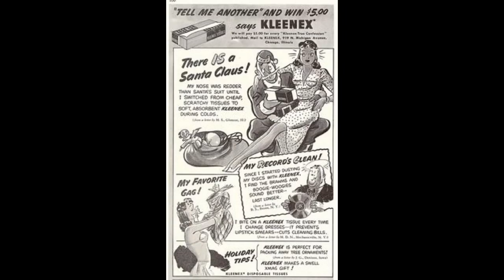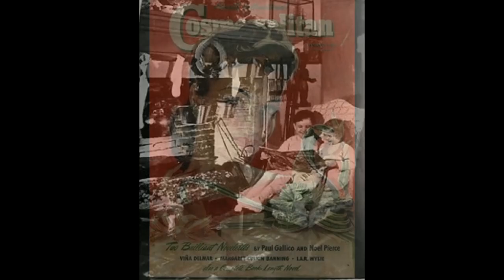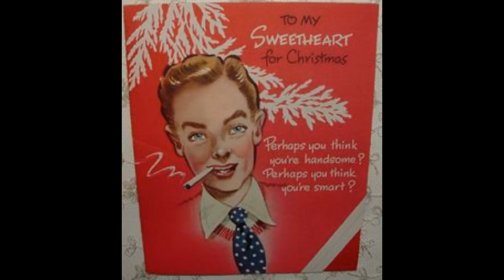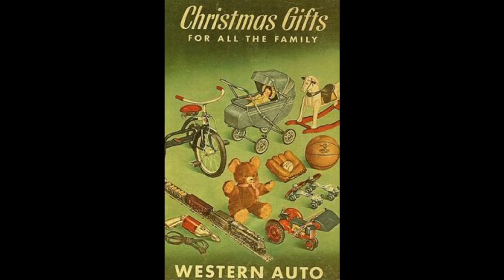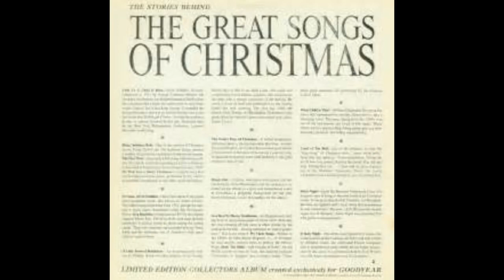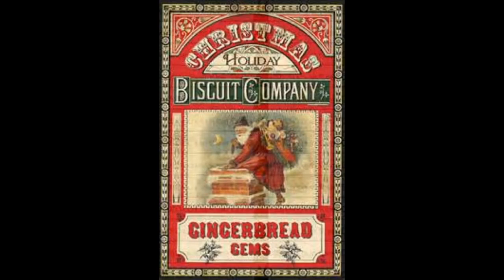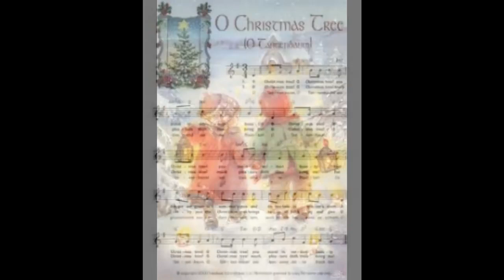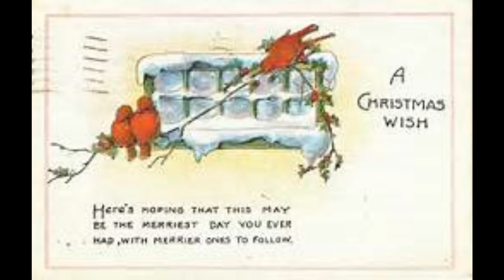1940's 1950's Vintage Christmas music mix vol 3 1940 1955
1940's 1950's Vintage Christmas music mix vol 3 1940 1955
1940's 1950's Vintage Christmas music mix vol 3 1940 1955
1940's 1950's Vintage Christmas music mix vol 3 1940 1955
1940's 1950's Vintage Christmas music mix vol 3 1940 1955